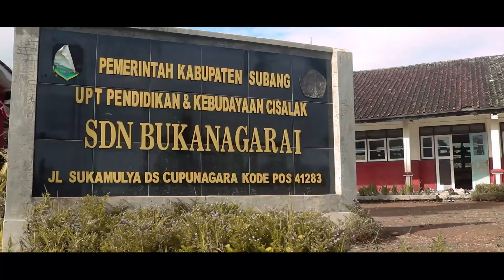[AFTERMOVIE] : P2M HME FPTK UPI X BEM HIMA PKK 2021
edited by Thoriq Abdul Aziz